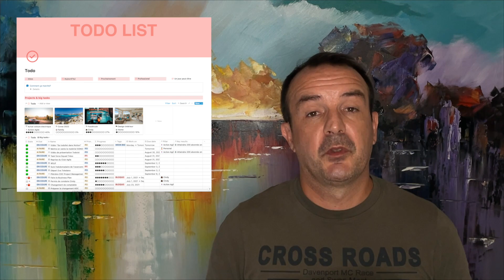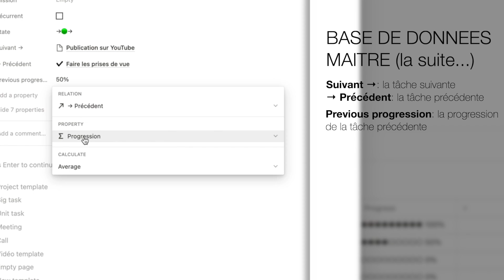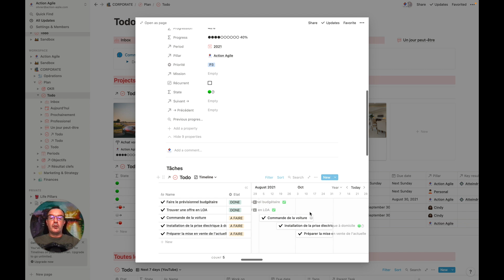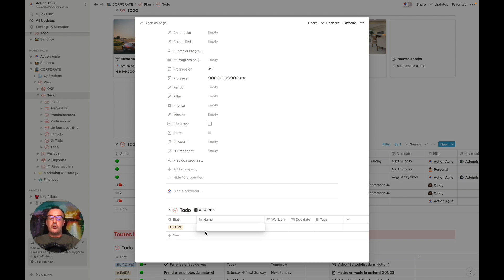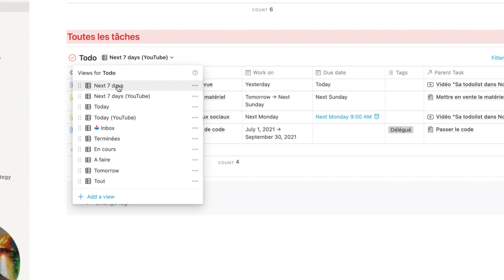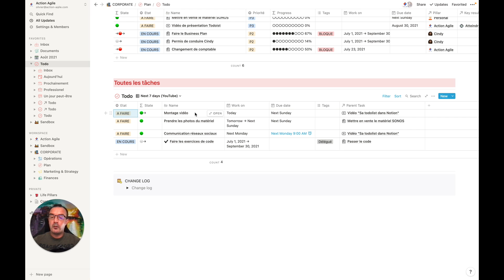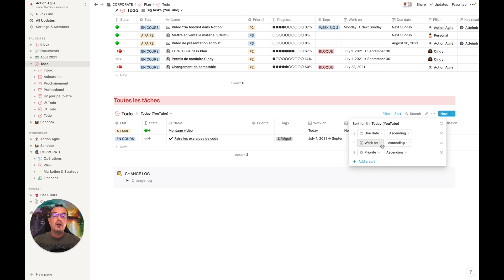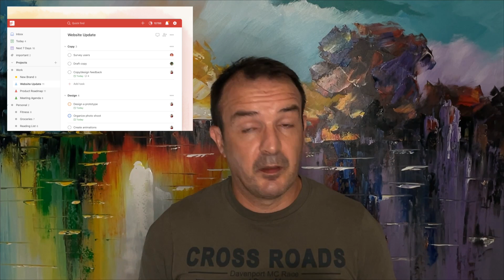Gérer ses tâches dans Notion (Partie 2)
Dans cette seconde partie de vidéo je vous présente un modèle de gestionnaire de tâches dans Notion dont le modèle sera publié le 30 Août sur mon Ce Task Manager vous permettra entre autre
- La gestion de vos projets (y compris comprenant de nombreuses tâches) avec une TimeLine
- La gestion de vos tâches complexes (tâches contenant d'autres tâches)
- La gestion des tâches simples
- La possibilité de lier vos tâches à tout votre système Notion (démonstration du lien vers des OKR dans la vidéo)

Il propose:
- Un suivi de la progression de toutes les tâches ainsi qu'une progression consolidée pour les tâches composées de sous-tâches. Et cela, sur plusieurs niveaux
- La gestion des tâches suivantes et précédentes
- Différentes vues et page pour afficher les tâches du jour, les tâches à venir, les tâches non priorisées, programmées

Dans cette seconde partie de vidéo nous verrons:
- La dernière partie d'explication sur la base de données maître
- L'utilisation des modèles
- L'utilisation des filtres et des tris
- La conclusion où nous verrons si Notion est l'outils idéal de gestion de vos tâches

SOMMAIRE
00:00 Introduction
01:44 Résumé de la vidéo précédente
03:31 La base de donnée maitre
07:15 Modèles
11:36 Filtres & tris
20:07 Conclusion

**RESSOURCES**